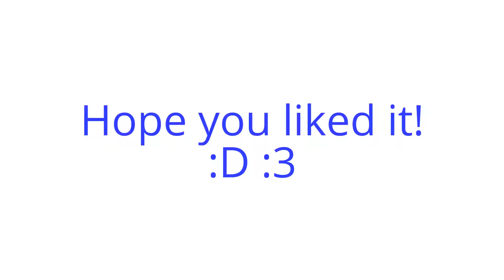Happy (early) B-Day Jet Wing :D